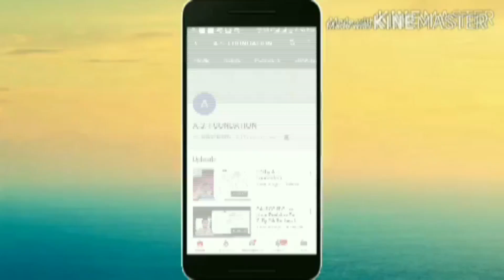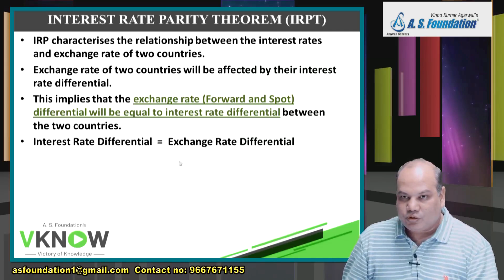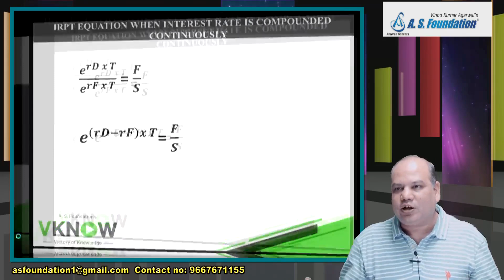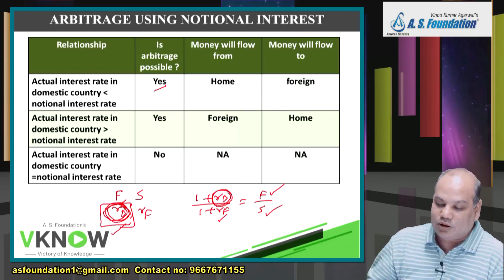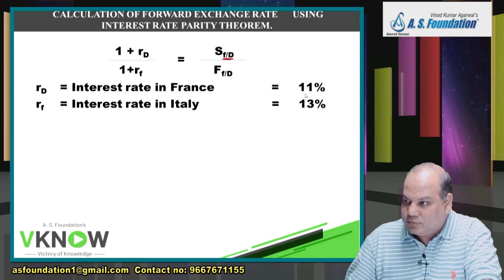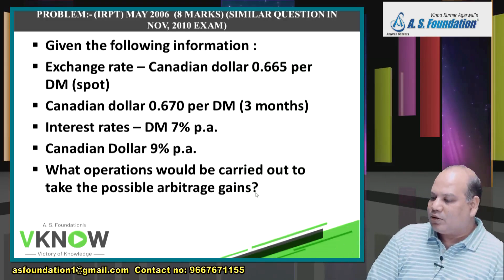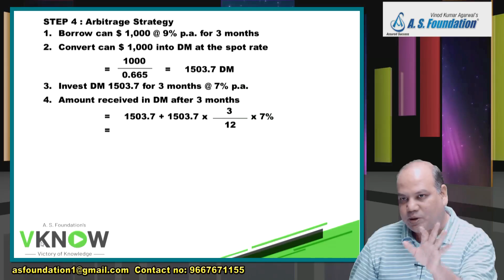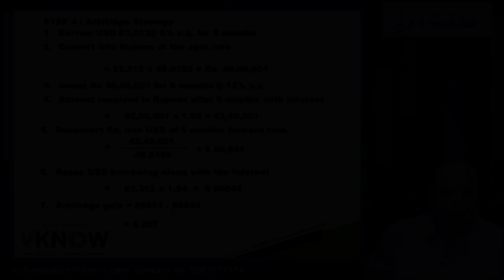#1 SFM | Foreign Exchange Management International Parity Relations | CA Vinod Kumar Agarwal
CA Final SFM Foreign Exchange Management International Parity Relations Lecture 1 By CA Vinod Kumar Agarwal,  A S Foundation's Vknow.